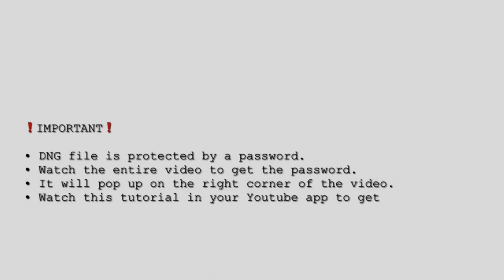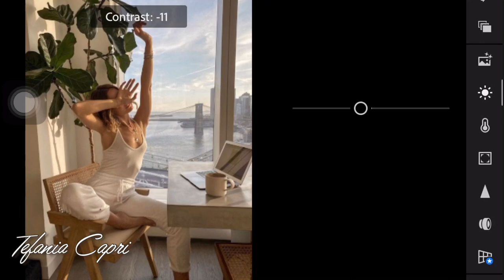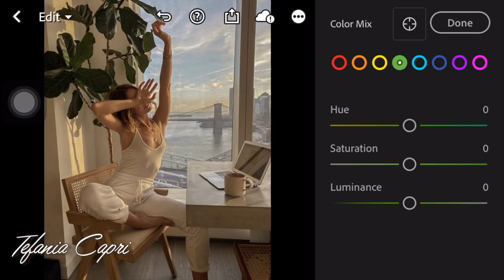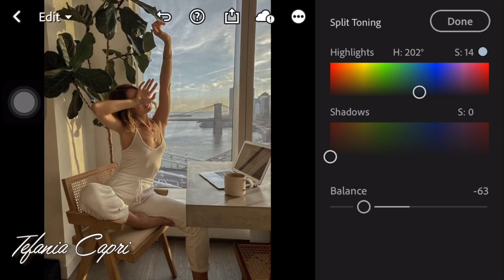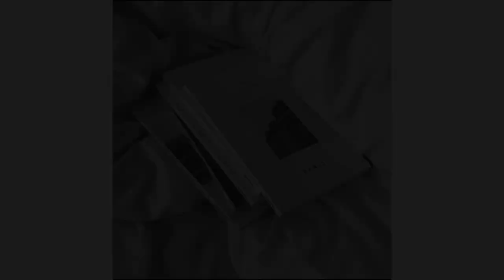Cozy Warm Lightroom Mobile Presets Free Download DNG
In this video, I’m going to show you how to edit Cozy Warm Preset using Lightroom mobile.

𝐃𝐍𝐆 𝐋𝐈𝐍𝐊𝐒

𝐍𝐎𝐓𝐄: DO NOT TWEAK OR SELL THIS PRESET

Photos 📸